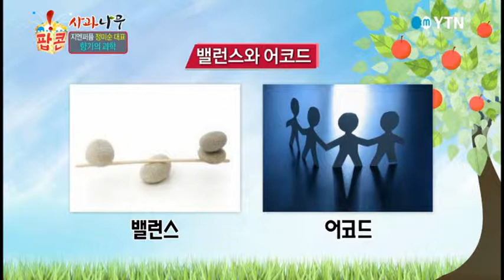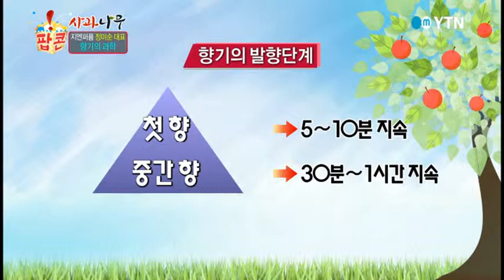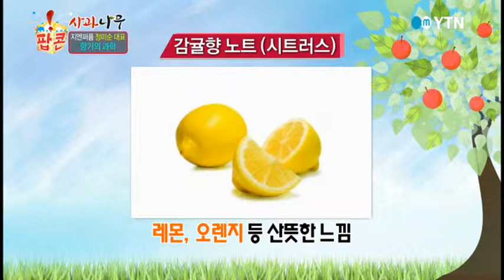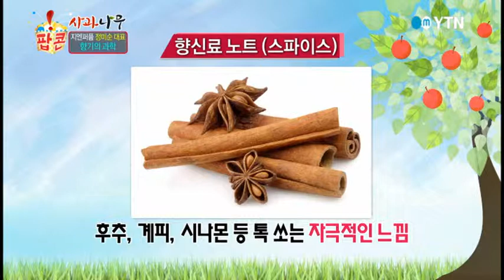[사과나무] 향기의 과학 - 정미순 지엔퍼퓸 대표 / YTN DMB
몇 가지 향료만으로도 무한대의 향수를 만들 수 있다?

첫 향, 중간 향, 잔향이 모여 하나의 향수가 되는 오묘함!

사람의 마음을 움직이는 향기의 과학.

지엔퍼퓸 정미순 대표의 향기 이야기, 지금 시작합니다